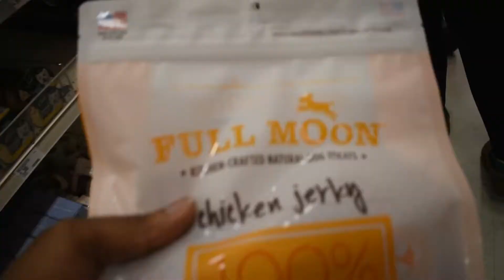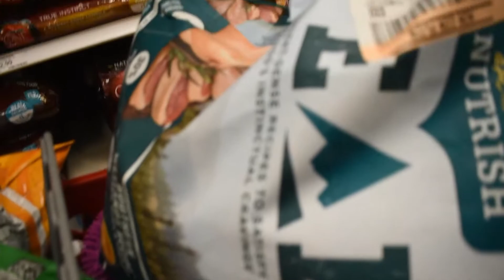ALMOST GOT KICKED OUT OF TARGET !!!!!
LIKEEEE
COMMENTTT
SUBSCRIBEEEEEEE
SHOW SOME LOVEEEEEE